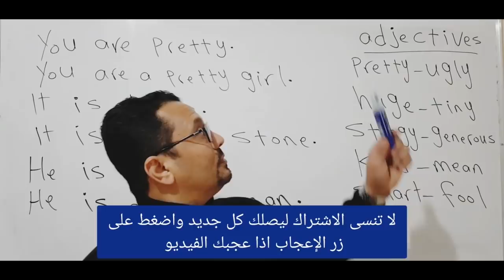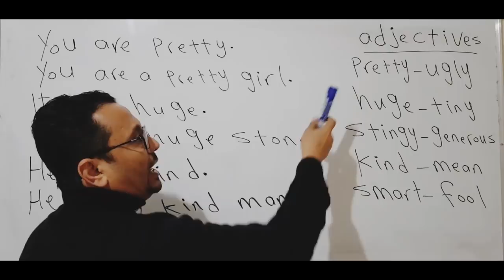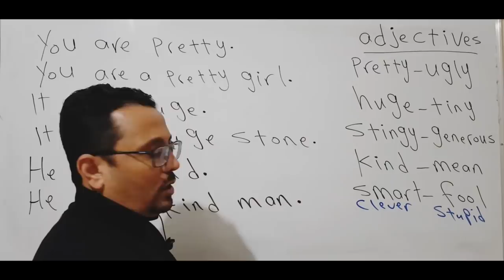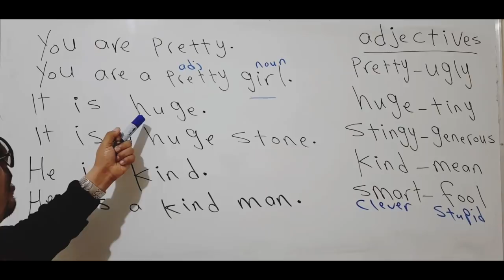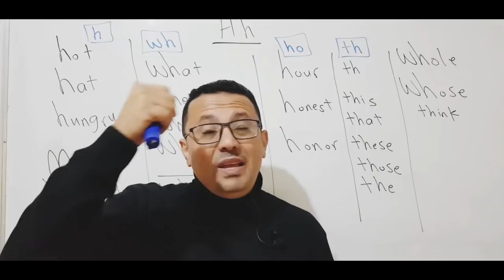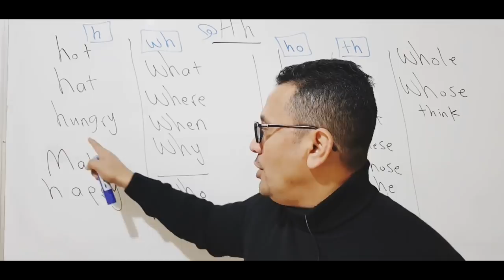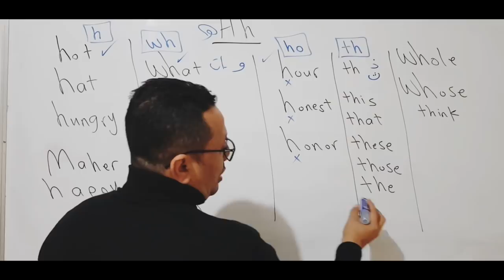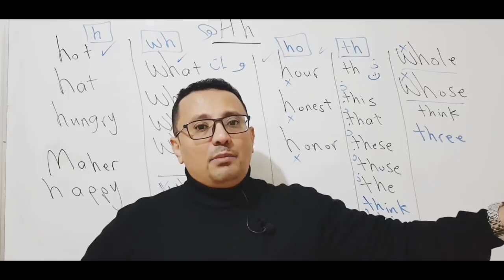احترف إستخدام أي صفة إنجليزية adjective + حالات نطق الحرف Hh المستوى الثاني الحلقة رقم 15